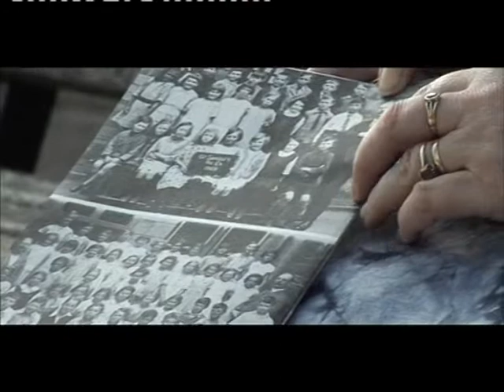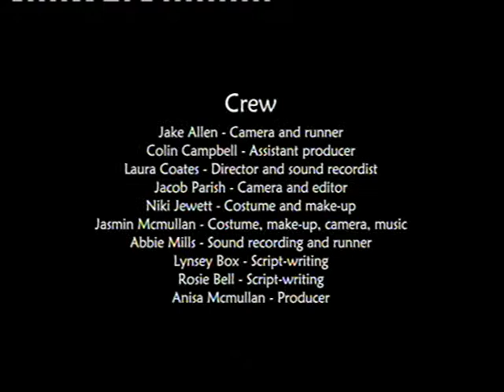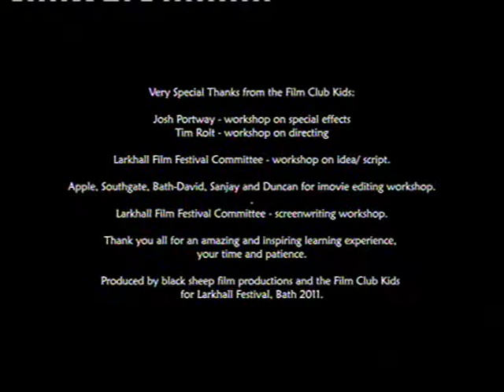Aliens in Larkhall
A short film commissioned by the Larkhall Festival 2011 and supported by Bryan Chalker, then Mayor of Bath and currently Councillor with BANES council.  The film was produced by Anisa McMullan from Black Sheep Film Productions and scripted,improvised,acted, assisted and directed by the children from Larkhall who volunteered to  become involved in the project.  The original idea was to make a documentary about the local area and this evolved into a wonderful and unusual mixture of docu/drama with fantastical aspects!  The local community showed themselves to be a wonderful variety of improvisors and story tellers with many hidden talents and an ability to 'go along with the idea'.  The result is a really entertaining mix of whimsy, insights, laughs and real tear jerking moments of historical truth.  A hidden jewel, both Larkhall, it's inhabitiants and this little film, itself.